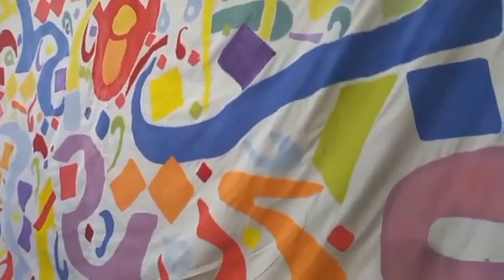.ٌ أجراس يواسيها الصمت ً هو عنوان اللقاء الثقافي الشعري ، بطله الشاعر الالمعي القدير الطيب المحمدي